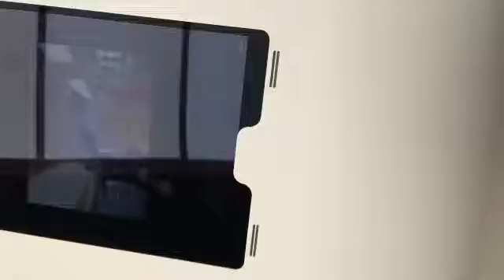iTop Kiosk iPad 12.9 inch Pro with Sound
Store in Store of lobby de iTop Kiosk+ is een aandachtstrekker
Voor iedere toepassing
De iTop Kiosk is voor u de perfecte oplossing om van uw iPad Pro 12,9 inch een perfect aandachtstrekker te maken. Of u nu een store in store applicatie wilt gebruiken in uw winkel of een info balie wilt plaatsen bij de receptie met de iTop Kiosk heeft u de oplossing.

Verwisselbare print
Het systeem van de iTop Kiosk is vervaardigd uit staal en voorzien van een slijtvaste poeder coating. U kunt ook de iTop Kiosk+ bestellen. Deze versie is in twee uitvoeringen leverbaar. 1 met een print op folie voor een vaste presentatie look. 2 met magneet folie om het uiterlijk van de iTop Kiosk voor uw iPad Pro 12,9 inch regelmatig te kunnen aanpassen.

In landscape of portrait
Ook leverbaar in landscape. Uw iTop Kiosk heeft een afneembaar achterpaneel die u toegang geeft tot de (de)montage van uw iPad Pro 12,9 inch. De voeding van uw iPad Pro gaat via de bestaande adapter geleverd bij uw iPad Pro 12,9 inch. U kunt de adapter pro
Created,with,MAGIX,Video,deluxe,2016,Plus,MAGIX,Video,deluxe,2016,Plus